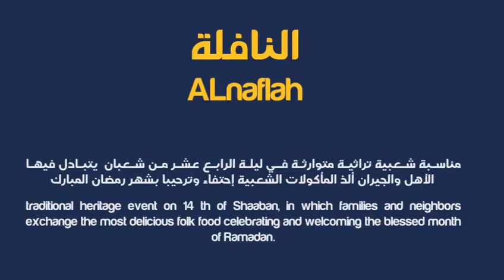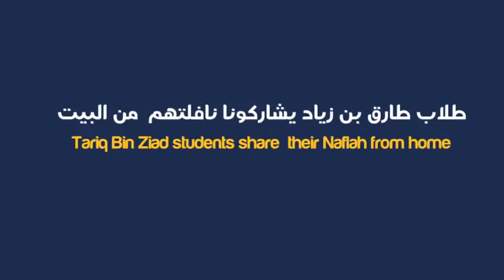Al Nafla 2020 النافلة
احتفال النافلة افتراضيا 2020
Nafla Virtual Celebration 2020